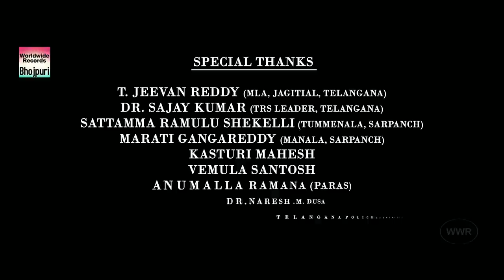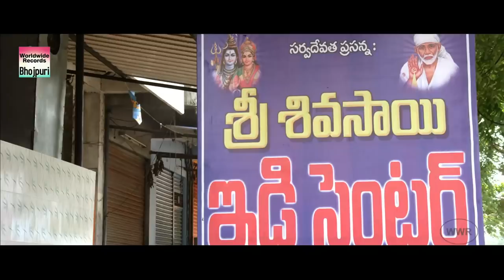SAATHIYA - khesarilalyadav aksharasingh | FULL BHOJPURI MOVIE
Movie         : SAATHIYA
Presenter   : Aadi Shakti Entertainment & Navbhyu Multimedia
Banner       : A.S. Pictures & Maheshwara Productions
Producer    : Anuj Kumar, Ganesh Pendela
Co Producer: Mahesh Upadhyay & Laxmi Narayana Pendela
Director     : Praveen Kumar Guduri
Associate Director: Harish Gupta
Choreographer: KanuMukharjee, Sanjay Korve, Ram Devan
Star Cast : Khesari Lal Yadav, Akshara Singh
Writer  : Arbind Tiwari
Action  : Hira Yadav
Lyrics: Pyarelal Yadav, Azad Singh, Zahid Akhtar, Arbind Tiwari
Music Director : Ghunghuroo
Music On  : Worldwide Records Bhojpuri (div)